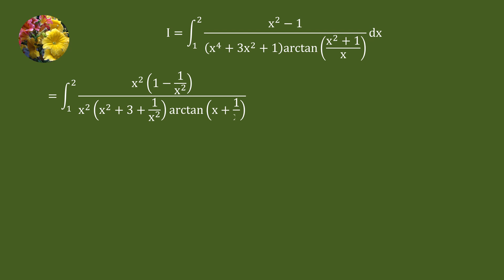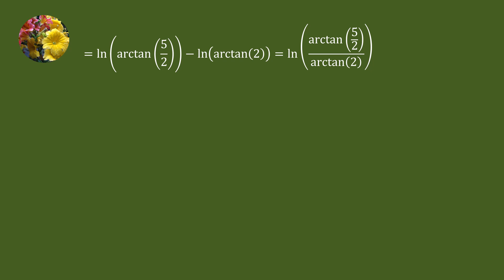Evaluating the definite integral using a unique technique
Mis-2420
Integrate (x^2 - 1)/((x^4 + 3x^2 + 1)arctan((x^2 + 1)/x))dx from 1 to 2